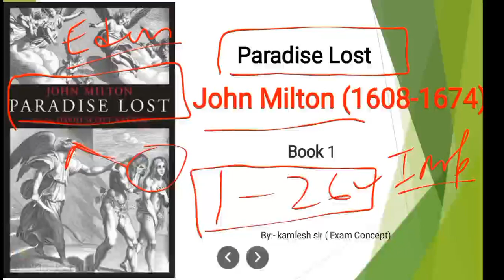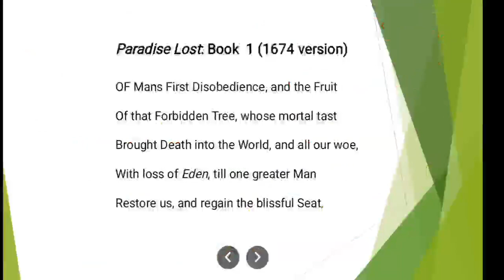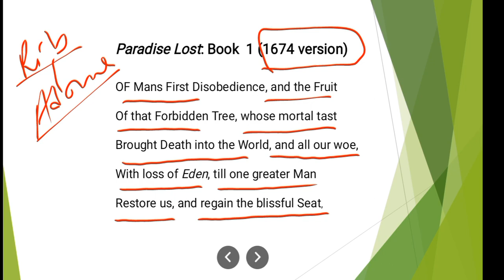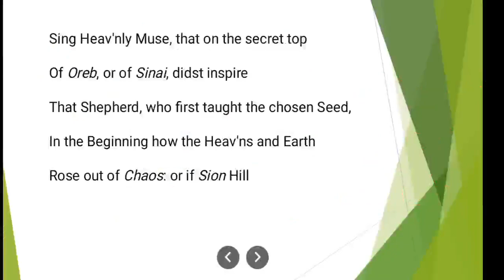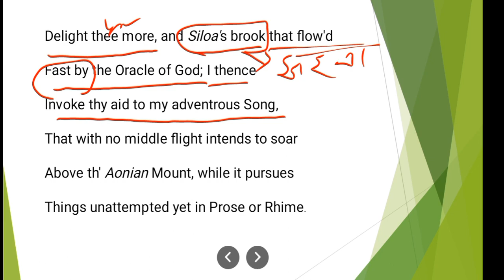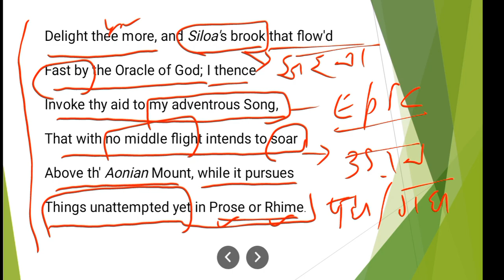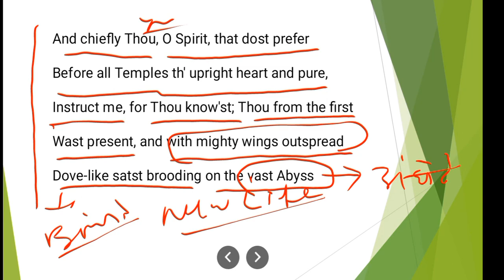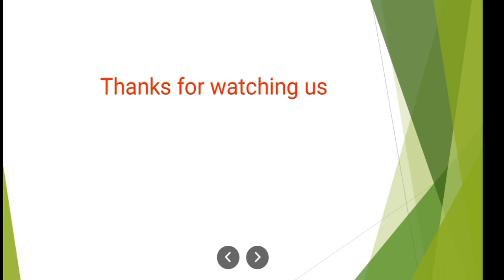Paradise Lost by John Milton | Paradise Lost Book 1 | In हिंदी | TGT PGT exam